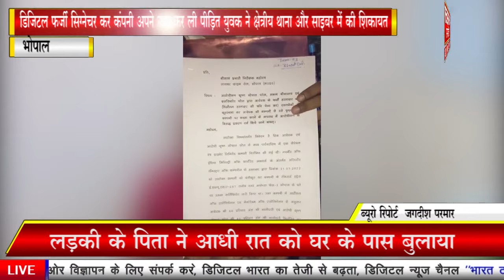डिजिटल फर्जी सिग्नेचर कर कंपनी अपने नाम कर ली पीड़ित युवक ने क्षेत्रीय थाना और साइबर में की शिकायत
भोपाल  / जगदीश परमार

फरियादी विनोद पटेल ने बताया कैपेबल हब प्राइवेट लिमिटेड कंपनी के मालिक थे लेकिन कुछ षड्यंत्रकारी लोगों ने कृष्ण गोपाल पटेल जिनकी मालिकाना हक 40% और सी ए शुभम श्रीवास्तव और उसके सहयोगी कृष्णा चिलहाते की मिली भगत से शिकायत करता विनोद पटेल के पैन कार्ड पर सिग्नेचर देखकर अन्य दस्तावेज पर सिग्नेचर कर कंपनी के मालिक बन गए,
फरियादी विनोद पटेल ने बताया अस्सिटेंट रजिस्टार आफ कंपनीज द्वारा जारी इन कॉरपोरेशन सर्टिफिकेट और स्पाइस प्लस ए ओ ए,
एम ओ ए आरोपीगंज द्वारा तैयार किए गए फर्जी दस्तावेज बोर्ड रिपोर्ट ऑफ कैपेबल हब प्राइवेट लिमिटेड  फॉर द फाइनेंशियल एयर 2022-23
लिस्ट ऑफ़ शेयर होल्डर
रेजिग्नेशन फ्रॉम द डायरेक्टरशिप
बोर्ड आफ रेजोल्यूशन पर फर्जी तरीके से फरियादी पक्ष के सिग्नेचर करके कंपनी के मालिक बने, और साथ में अपने साले ब्रज किशोर को भी डायरेक्टर पद पर ज्वाइन करवाया,
फरियादी विनोद पटेल ने कई विभागों में शिकायत कर कार्यवाही की मांग की है और न्याय की गुहार लगाइ